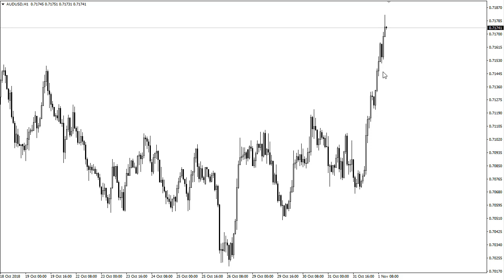AUD/USD Midday Technical Analysis for November 01 2018 by FXEmpire.com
The Australian dollar has spiked during trading on Thursday, exploding to the upside. - AUD/USD Midday Forecast November 01 2018, Technical Analysis. Find more information about Forex and Commodities News Technical Analysis Fundamental Analysis and Brokers on FX Empire